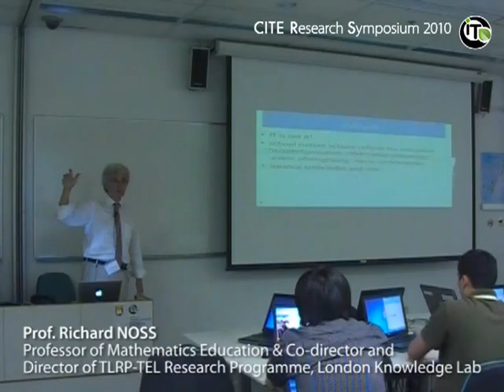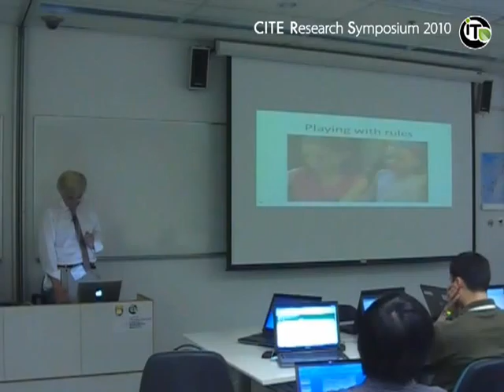An Intelligent Microworld as an Alternative Way to Learn Algebraic Thinking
4 March 2010 (Thursday) | 11:00 - 12:30 | Prof. Richard NOSS, Professor of Mathematics Education & Co-director and Director of TLRP-TEL Research Programme, London Knowledge Lab